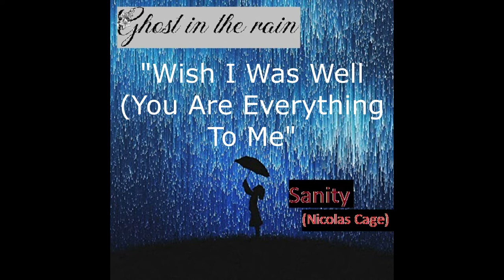Ghost In The Rain - Sanity (Nicolas Cage) Album Full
Fueled by a month long Pancreatitis Flare up. One of many. Plus mental health issues. This Albums therapeutic for me. Hope you enjoy. Thanks for listening.

1 - 0:00 - A Ghost In The Rain
2 - 2:40 - Wish I Was Well (You Are Everything To Me"
3 - 6:01 - Hear Me Out
4 - 9:44 - Why
5 - 13:14 - Grieve (Piano Intermission"
6 - 19:43 - Layers
7 - 23:17 - Never Be Ok
8 - 27:14 - Everything
9 - 30:09 Done With Me